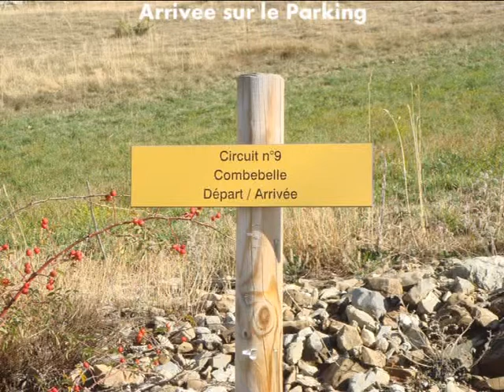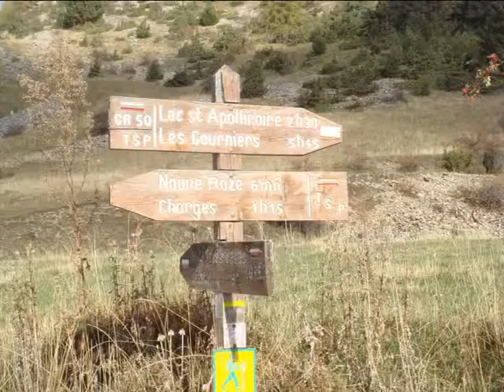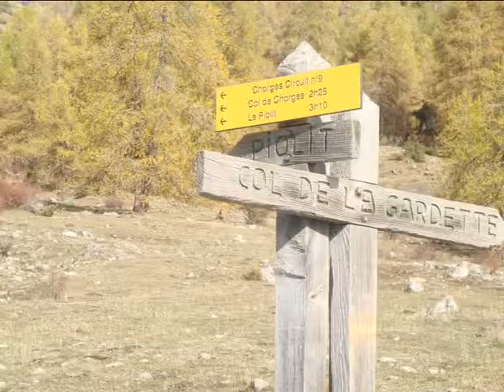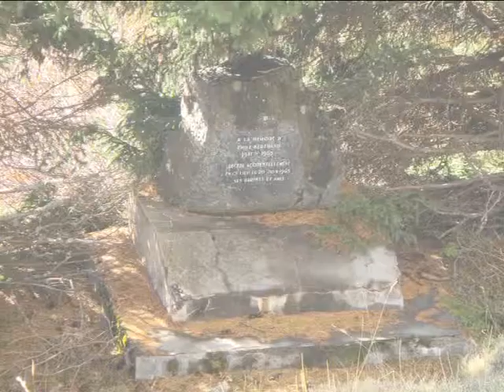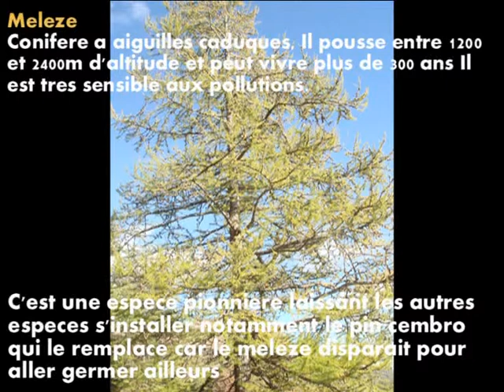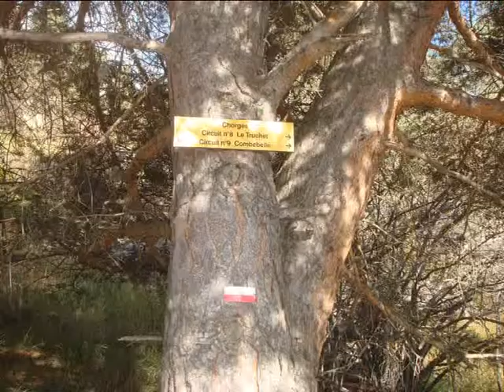Randonnée Embrun Gap - Les Adrets De Chorges (Hautes Alpes)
Une petite randonnée de 3h45 sur les adrets de Chorge, un jour de novembre. Quelques plantes tres caractéristiques, le Pin cembro, le Meleze, la joubarbe des toits, et l'églantier.  Un aigle royal surveillant son territoire. une belle vue plongeante  sur le lac de Serre Ponçon  et sur Chorges. Randonnée Facile, tres agréable en novembre